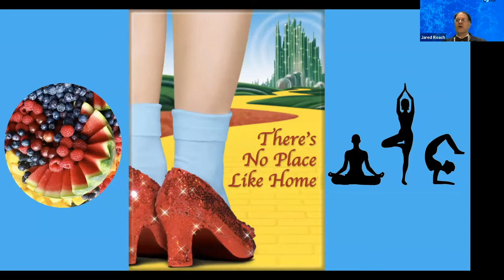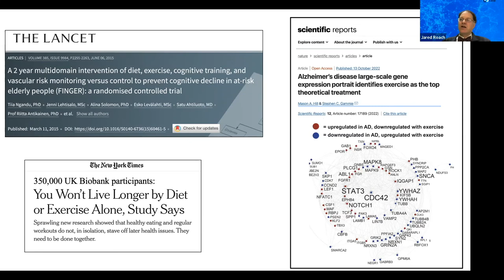COCOA trial shows benefits of diet and exercise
ISB Senior Science Researcher Jared Roach, MD, PhD, gives perspective about the role of diet and exercise on Alzheimer's disease, and how this isn't the first time we've heard this news. This short video is just part of a longer presentation and Q&A featuring Dr. Roach.